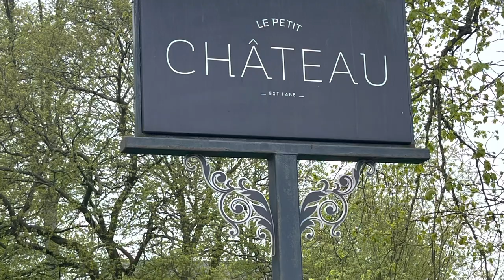A Wedding In Otterburn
Some scenes from Sam & Kate’s wedding